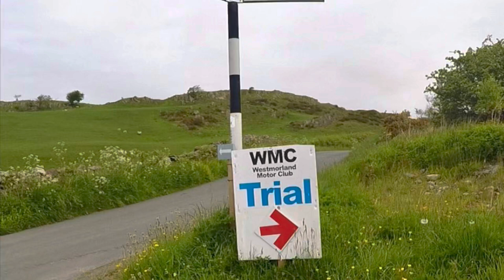British National Rockshocks Trial - High Newton, English Lake District, 21 May 2023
Westmorland Motor Club's hosting of the twinshock, air cooled mono and Pre'65s in the English Lake District.  Thanks to Mike Rapley and the team of organisers.

This is a rider - made perspective, whilst riding the Clubman course, by Phil Haygarth.  for supplying additional footage from sections 17 and 18.

Enjoy.  Phil H 👍